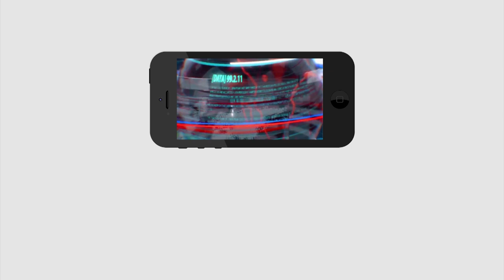మూఢనమ్మకాలే ఈ ఘటనకు కారణమా..అసలు నిజాలు బయటపెట్టిన సైకియార్టిస్ట్ | Madanapalle | PDTV News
మూఢనమ్మకాలే ఈ ఘటనకు కారణమా..అసలు నిజాలు బయటపెట్టిన సైకియార్టిస్ట్